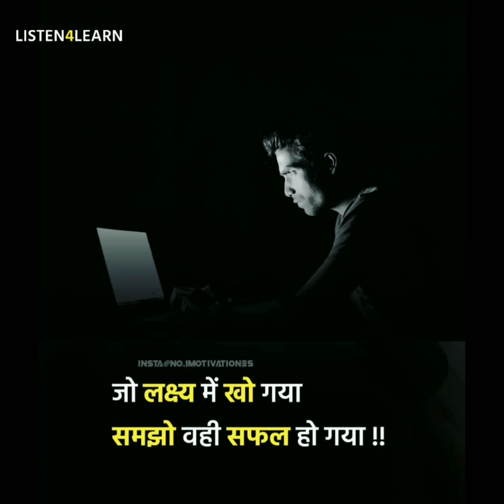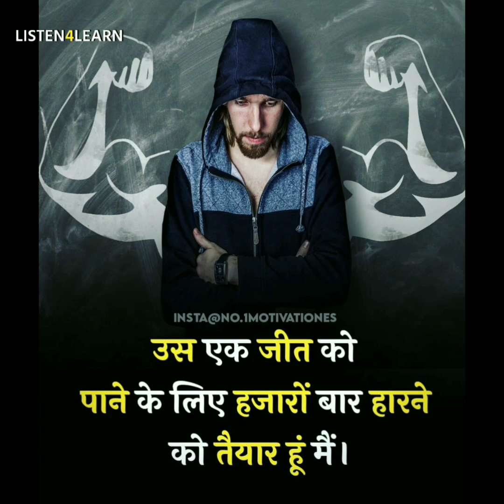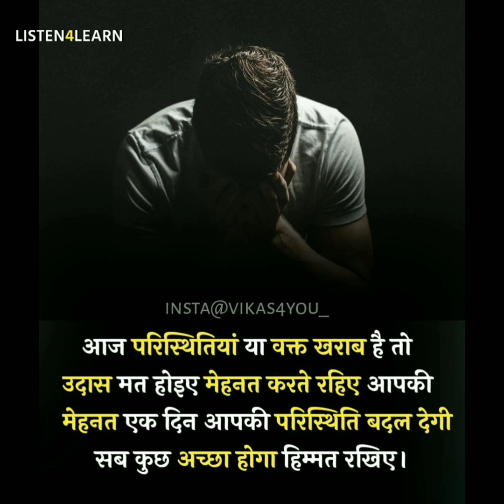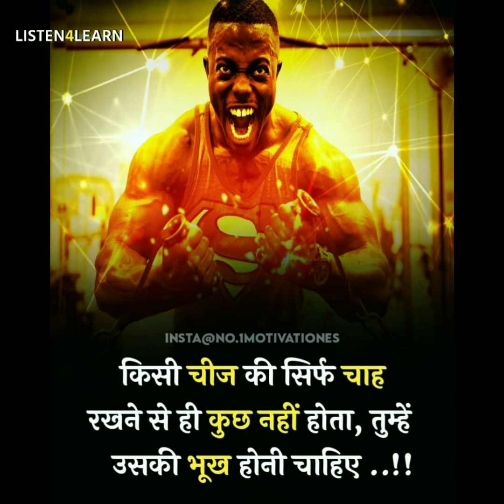21 Heart Touching Motivational Inspirational Quotes in Hindi | Powerful Life Changing Thoughts Hindi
Our goal is to ignite a fire in you by giving you exactly what you need to change your life in a positive direction. We do that by giving you information, motivation, and accountability in bite-sized pieces you can swallow whole and implement immediately.
We all have a vision of just how incredible our lives could be if only we knew how to make our dreams a reality.

1) This video has no negative impact on the original works
2) This video is also for teaching purposes.
3) Original Content is transformed to create unique Videos
4) I only used bits and pieces of videos to get the point across where necessary.

The sole purpose of the video is to empower/inspire the viewers.